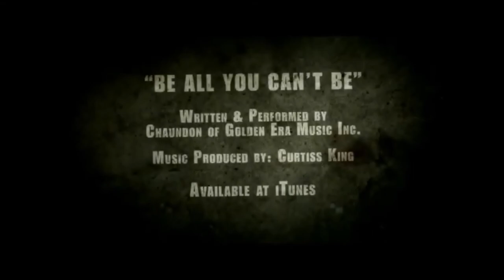APB RELOADED Trailer com cenas reais. Live action.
Fala pessoal tudo bem, trailer do PAB RELOADED muito legal com algumas cenas reias.